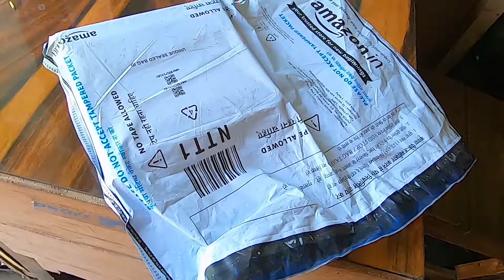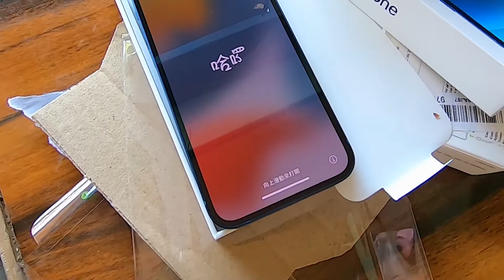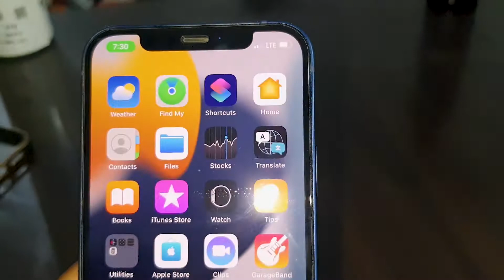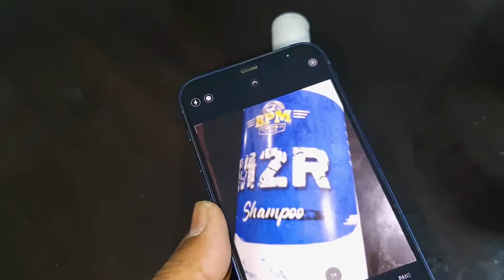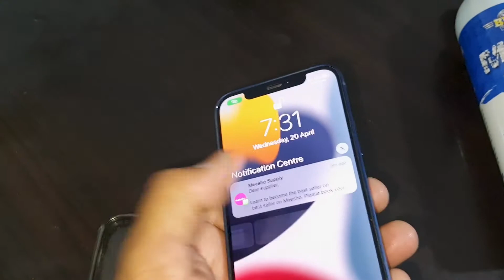iphone 12 Unboxing In 2022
premium Polish +Shampoo
M2RSpecial Polish With Microfiber Cloth
Combo Pack Of M2R Special Polish And Shampoo